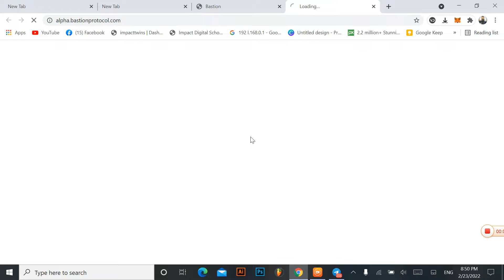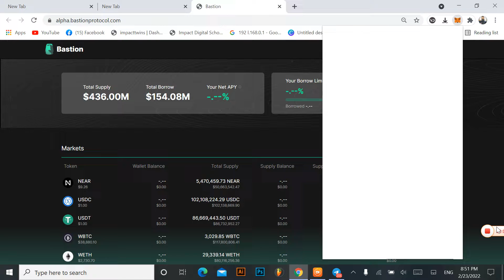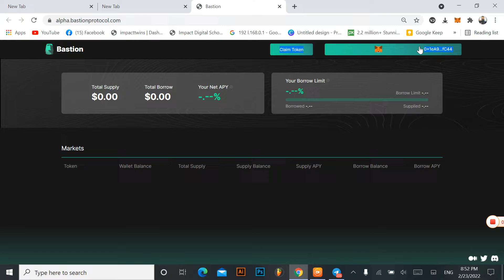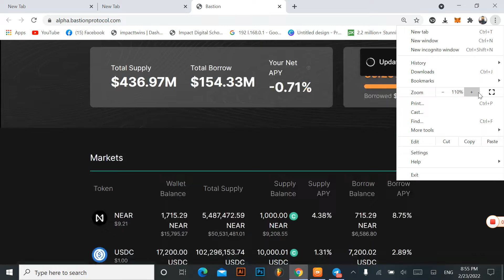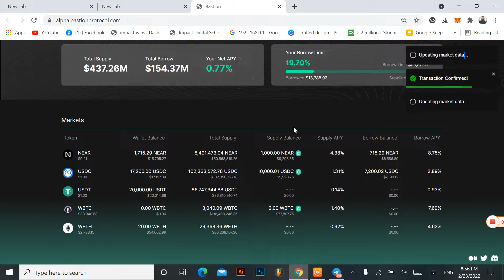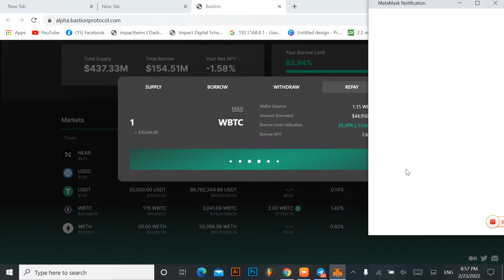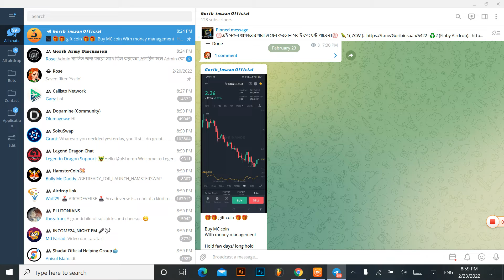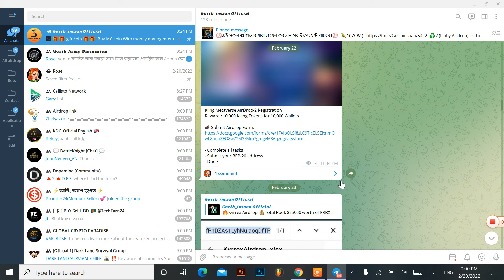See How To Join BastionProtocol Testnet Offer. Esaily Earn 30$ From This.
🟢Wellcome to the channel 💛*GoribInsaan Official* 💛My name is Thamed and i make video on the coolest tech ever i post video for your online Earning related and problemsolving !! .This Video will help you how to earn money Online, If you interested to income huge amount of money by Online,i have requested to you for watching this video by heart❤️and spontaneously.

⚔️GoribInsaan Here you'll get lots of fun video on letest online Earning, werid tech and so much more, that you guys tell me to do⚔️